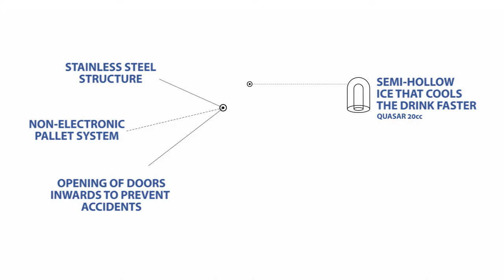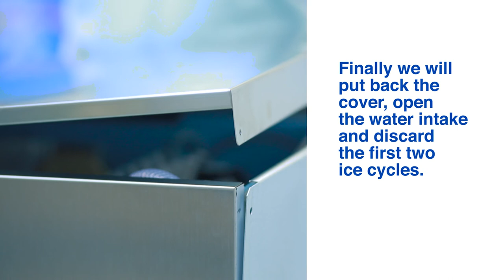Clean and descale the QUASAR ice machine - ITV Ice Makers